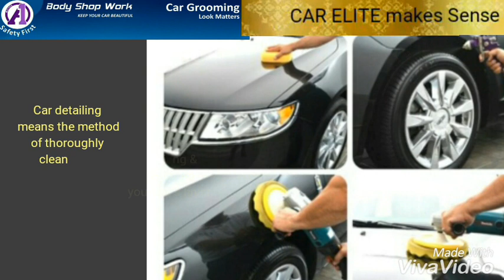Importance of cleansing ☝🏻video Q: How does Cleanliness bring beautiful life ?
A1 motors, Bangalore. Safety first .
Helps get more money when you want to sell your car.

Tips:- what to do when you want to buy a car ? How to update your present car with little money to a higher version ? How to do best exchange deal to upgrade ?

How to get a good price for your car when want to sell ? You want increase cars resale value ? What to do before you sell your car ? Tips to get good resale value .

Get more value & money for your car. Be a proud owner. Life-Enjoy as long as you can.

How you can buy a used car for dirt cheap price & make it awesome new show room car ? What type of car you can go for a chance, lowest price & how to make it new to increase its resale value ? Want make profits from dirt cheap cars ?

Buy a pre owned car with bad paint, lots of dents & dirt for dirt cheap. We will make it brand new. Drive around proudly with a glamour look with pride for social status.

PET lovers, it's a must to detail interior cleaning regularly. A call for Pet lovers club.
Take your pet along in you car & protect both verv well - you car interior & your love.

Healthy air you breadth.

Enjoying clean interior of car with natural aroma. Aromatherapy for car. Relax from tensions, be calm while driving, joyful, alert  when driving, emotional balance, keeping free from insects & mosquitoes in the car. Protect yourself & kids in the car from insects, mosquitoes bites.

Dangers of car accidents. Prevention. Caution for safety.

Safety first is for your protection & family. Care for car condition. Avoid accidents due to negligent car condition. Life is Valuable . 26 check up for safety of your car to safeguard from accidents.

Money, time, value quality

Money is valuable, time is invaluable but life is priceless . Quality life is the highest . Every moment you breadth is life. The moments you have is yours.

Family value, sharing, prosperity

Care for family who travel in your car. Real love is shared in family who do things for each other's welfare, growth. Sacrifice, dedication, commitment, sharing tears, laughter, fights & silence is all seen in family bond. Nothing more valuable than these. Don't choose to be alone. Choose to be together with people.
Welfare is prosperity . Time is money. Money is necessity. Necessity is good health. Health is wealth. Sharing gives joy. Sacrifice builds bonds. Bonds keep people together . Together we can PROSPER.

Cleanliness. Protect health.

Cleanliness is godliness. Hygiene means to keep your surrounds clean. Home, office, car & your garden too. You can be safe from infections from germs, bacterial only by cleaning your surroundings . Protect health.

Aromatherapy brings quality feeling.

The air you breadth, the aura you keep matters to your state of mind. What you feel is what you think. What you think is what you speak. What you speak is your behaviour. What action you do so is the reaction, results coming back to you. Intentions, feelings are what experience one becomes.
See, where quality feelings can lead a person.

How to keep your car look new always no matter how old it is ?
How to get good resale value for you car ?
How to enjoy inside of your care ?
Where can I get a good detailing for my car?
Best polishing service in Bangalore.
Best Quality & service for waxing, polishing, detailing in Bangalore.
Pick & delivery for detailing car?
Best maintenance package for detailing, cleaning interior, body shine ?
Experienced, professional,reliable ppl you can trust my car care.
Best Denting, painting, tinkering jobs in Bangalore .
Best package with quality, service & value for my car body, interior maintenance care in Bangalore.